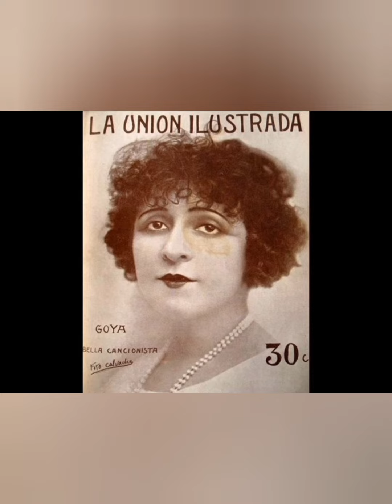LA GOYA THAS CAIDO CHAQUETON 1920/25 (YouTube Tema)